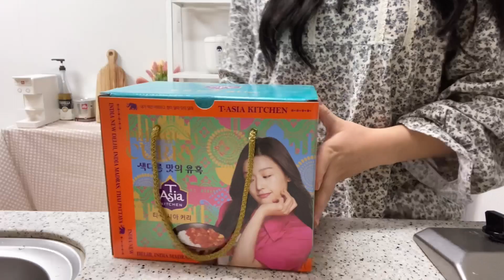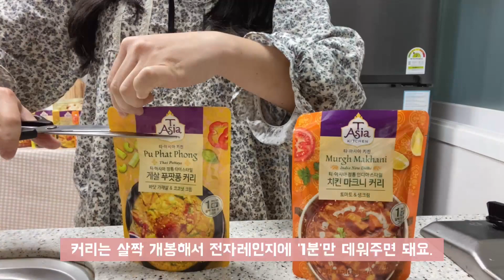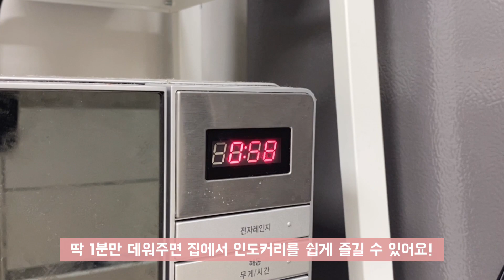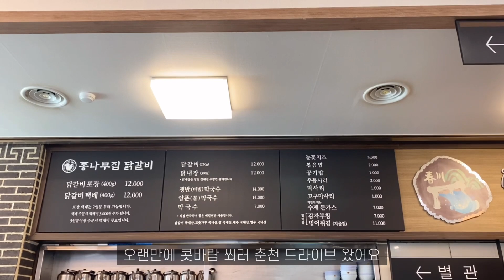[eng] 자취브이로그🍤| 집에서 연어초밥🍣해먹고, 유퀴즈 콘치즈 불닭볶음면, 새우 반반커리, 오랜만에 크로플🥐, 티아시아, 국물떡볶이, 자취요리, 집밥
안녕하세요. 하지예요 ☺️
한 해가 시작한지 얼마 되지 않은것 같은데
벌써 2월이 되었네요.
분주한 시간이지만 잘 지내고 계신가요?

제가 유튜브를 시작하고, 처음으로!
좋은 기회로 티아시아 커리를 소개하게 되었어요.
고민하고 또 고민하고 진행한 만큼
좋게 봐주셨으면 좋겠어요 :) ❤️

오늘도 들려주신 모든 분들 너무 너무 감사해요 :)

영상은 매주 "수요일 8시"에 업로드 됩니다☺️

♫Song : 블루프 - Raining Love